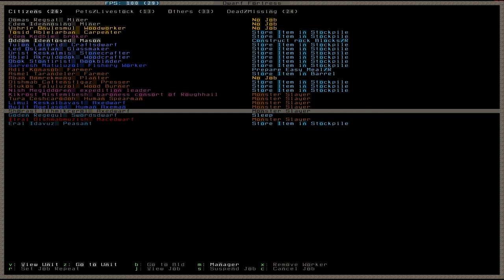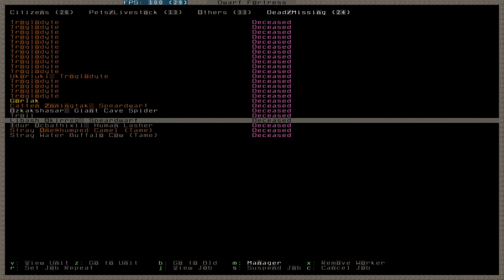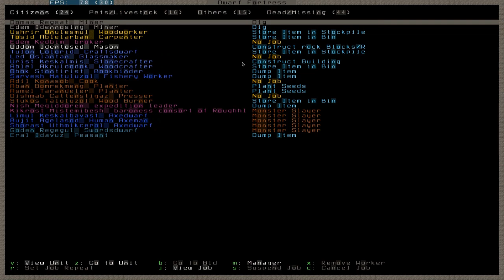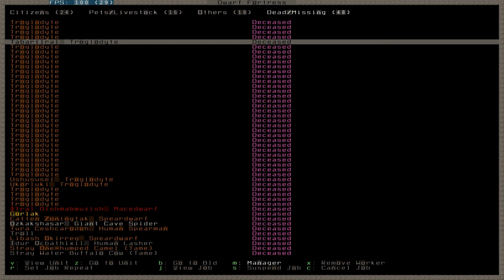Dwarf Fortress Relicmastered part 6 Troglodyte Action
Let's Play Dwarf Fortress Relicmastered, a gameplay series with commentary from Madd Rabbit (in fortress mode) version 44.09 using the Starter Pack.

Welcome to Relicmastered. A dwarven fort run by our seven industrious dwarves of the Dagger of Fierceness.